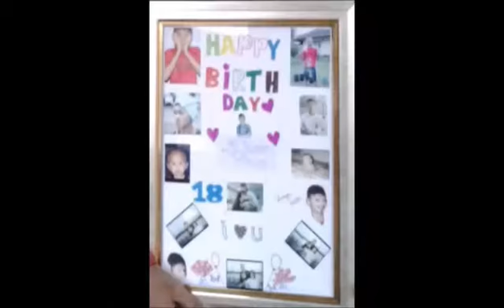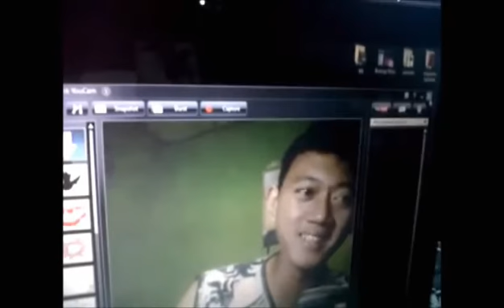Dulu kita masih remaja - OST DILAN